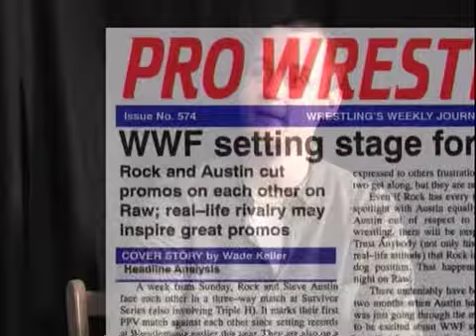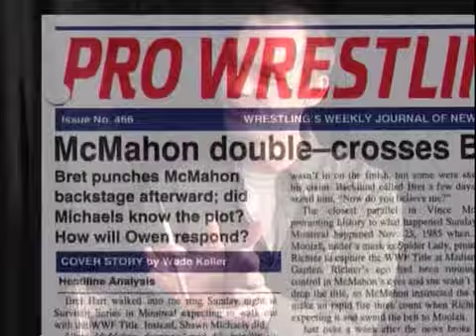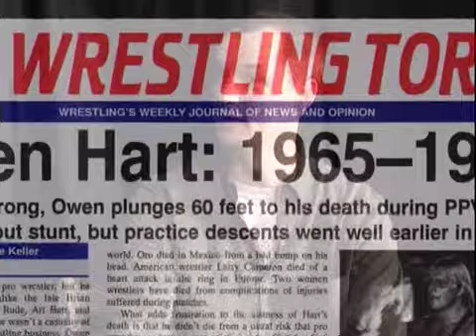Ultimate Insiders with Ed Ferrara and Vince Russo - Part 2 of 4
In the second part of the shoot interview, Vince and Ed talk about the infamous Dog Pound Match, Austin's King of the Ring promo, working with Jeff Jarrett, HHH, bringing back the Blue Blazer gimmick for Owen and his unfortunate death.